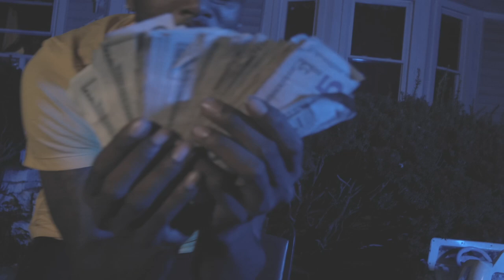BLGMB VETO - Goin Crazy (Shot By Dexta Dave)